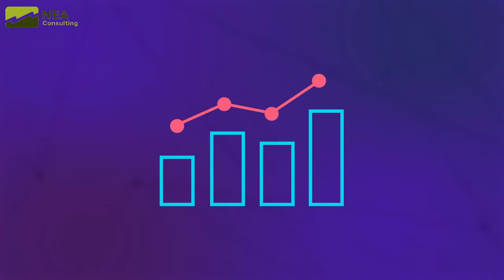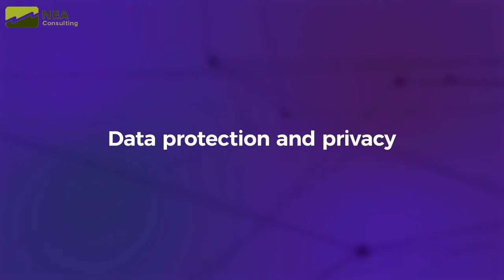Legal Issues of Artificial Intelligence | NEA Consulting Inc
Artificial Intelligence and their Legal Issues